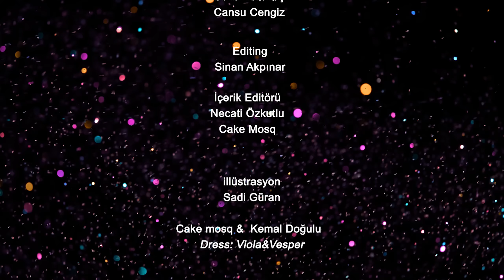KemalDoğulu “ilk adımı hiç ben atmadım” Buralarda Neler Dönüyor Bi’Bilsen” #33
Bu bölüm Cake’in  konuğu Kemal Doğulu .
Kemal karşımıza Miss Queen Yaban Mersini olarak çıkıyor. Bakalım buralarda neler dönmüş neler ….

BNDBB

Yapım: BOBO MEDYA

Yönetmen : Sinan Akpınar

Kamera : Sinan Akpınar, Teoman Küçükeren,

Video edit : Sinan Akpınar

Bölüm arası İllüstrasyonlar Sadi Güran

Editör :Necati Özkutlu

Kemal Doğulu

MUA tusidi

DRESS Viola & Vesper

Instagram'dan takip etmek istersen;